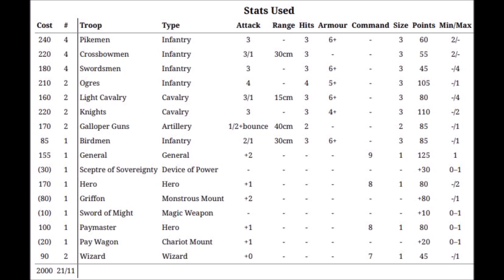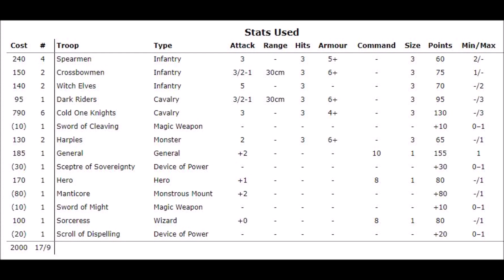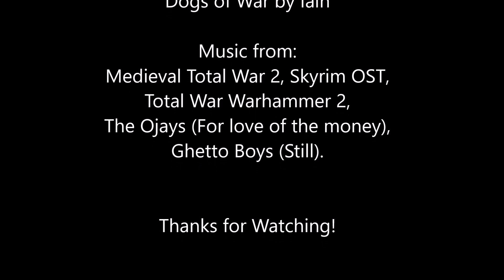Warmaster Battle Report: Dark Elves vs Dogs of War 2000 pts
A battle myself and Steve played using our London GT tournament armies. We do an alternative take on the Hold the Ground scenario, set in the Tilean countryside.